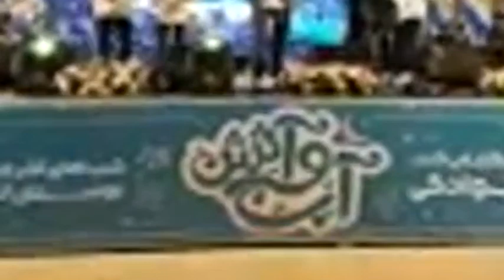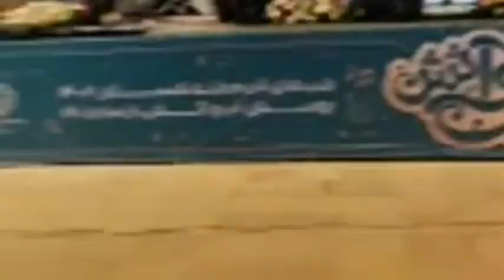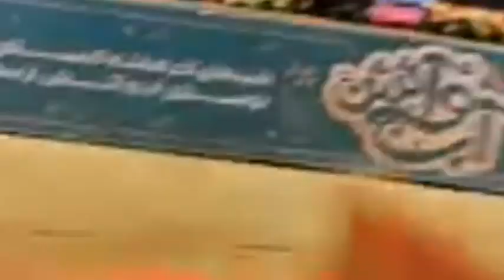کنسرت جذاب و رایگان محمد علیزاده در پارک آب و آتش تهران-بخش ۴